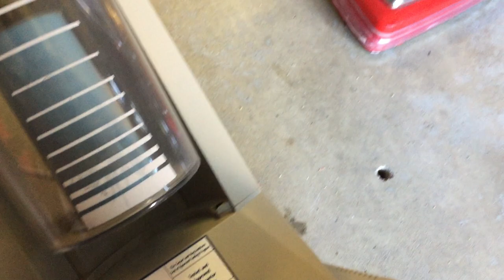Oxy-Dry The vacuum hoarder!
Just some thots, observations and comments on a few vacuums and their pros and cons. Also an overview of the newest addition, the Workhorse vacuum review!!